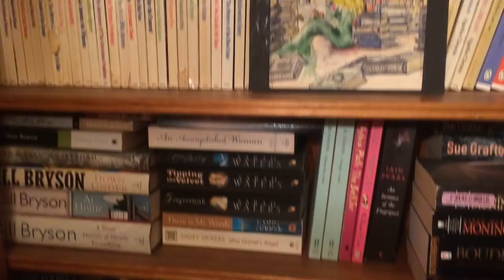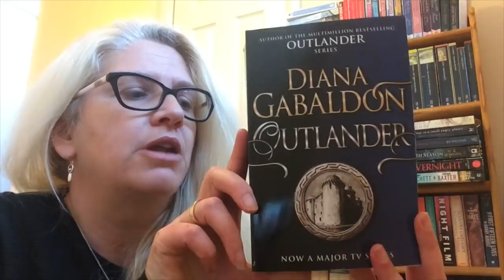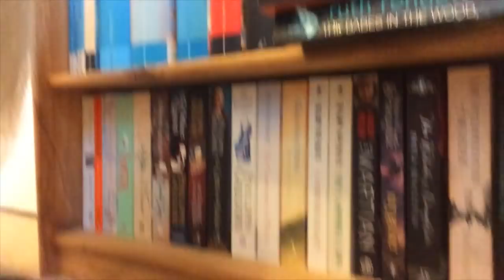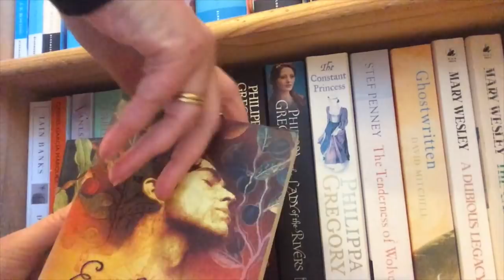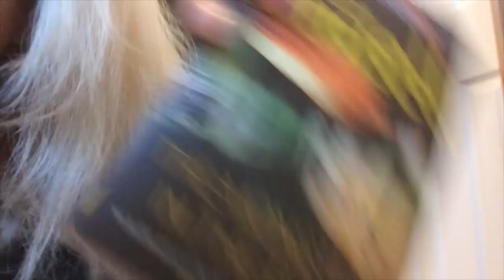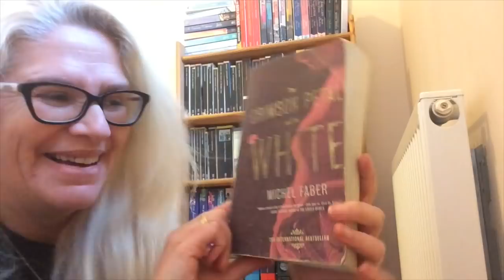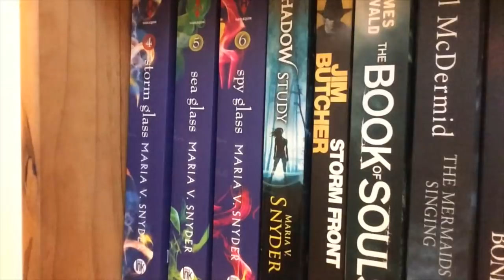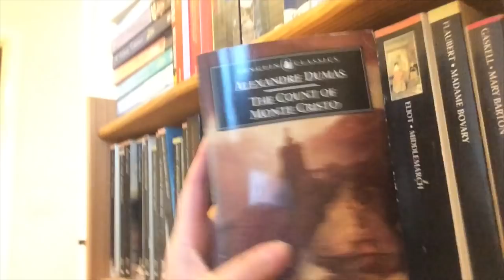Vlogember Day Twenty Six - book shelf walkthrough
Hello
Well, this could be dull... or you might find it interesting...
but I talk you through one of my smaller book cases.

much love, Louise xxx